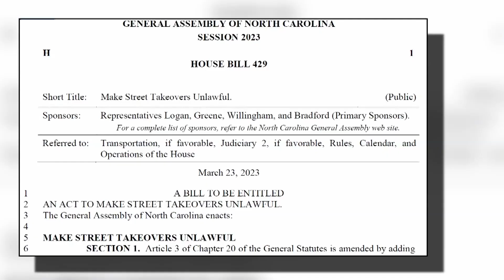State lawmakers pushing for bill to crackdown on street takeovers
Gatherings for dangerous car stunts and street takeovers continue to take place across Charlotte.

The Charlotte-Mecklenburg Police Department said cracking down on these meet-ups is a top priority.

In the last two months, the agency has issued about 70 citations for street-takeover-related incidents.

This weekend people were back at it near the NASCAR Hall of Fame, taking over the same intersection as last month. Some who live and work in the area say they are sick of it.